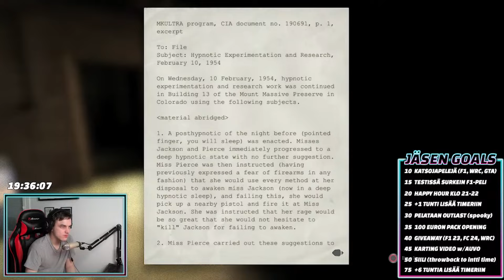TÄMÄN TAKIA EN PELAA KAUHUPELEJÄ! - Outlast (leikkaamaton video striimistä)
Raatikaisen somet:
Lahjoitukset:
BRC_Pena (144e)
Onni Räsänen (51,96e)
V10 Musti (30e)
mysteeri master (39e)
Antzaa97 (10e)
Wingish (7e)
Korppi (5e)
ParkkiSakko (5e)
NLR_Vetsku98 (4,70e)
Jolle (4e)
Lubbez (3,5e)
Isin_kompura (2e)
huoppis (2e)
Topias (2e)
rainis (1e)
LarppaYTGaming (1e)
Topias (1e)